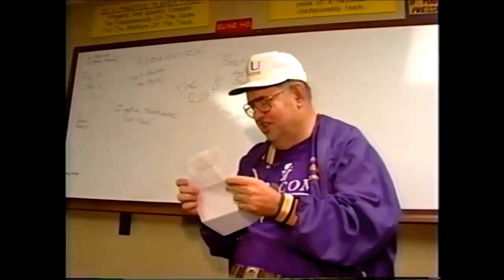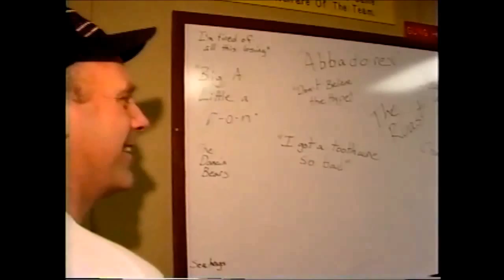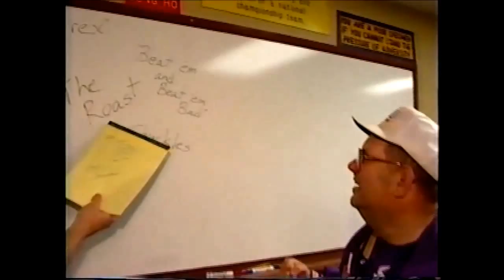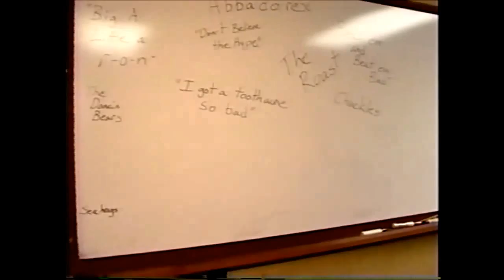Lipscomb's No. 1 Fan Chuck Ross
A Nashville sports icon, Chuck Ross will forever be remembered as the Bisons No. 1 fan.  Ross passed away Sept. 13, 2013 in Nashville. This video is an inside look at Chuck and his connection with Lipscomb athletics